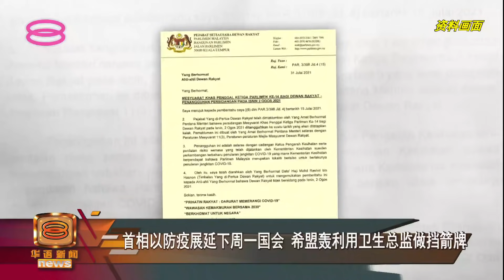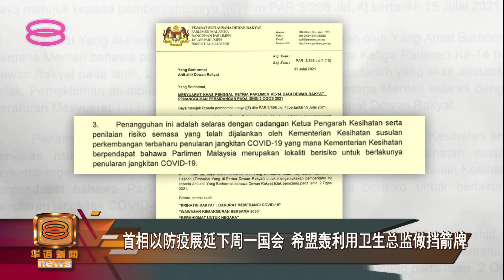【首相以防疫展延下周一国会 希盟轰利用卫生总监做挡箭牌】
在国会陆续传出多人确诊新冠肺炎后，首相丹斯里慕尤丁今天下令，原本将在下个星期一复会的国会下议院特别会议必须展延，以免疫情扩散！

不过，在野的希盟党主席理事会就提醒，国会感染的确诊率根本不到百分之一，警告慕尤丁不要玩弄手段，利用卫生部和防疫作为阻挠召开会议的挡箭牌。